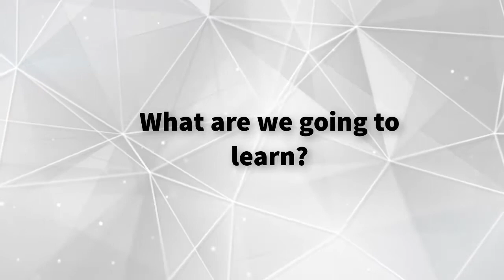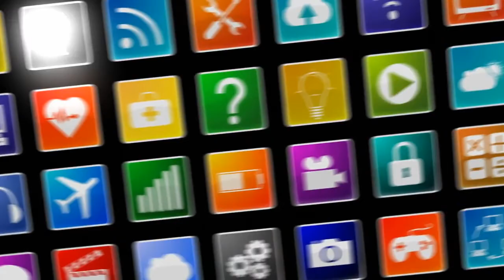Introduction to Computer Fundamentals